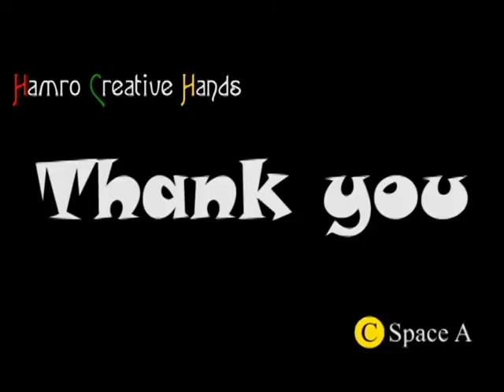How to draw house and tree (easy drawing step by step for kids)